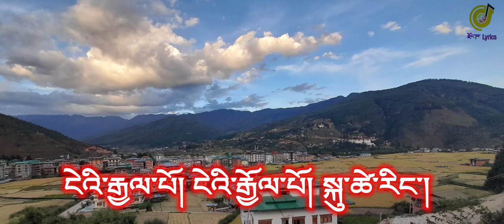karden Ga Tsho.Bhutanese_lyrics Dzongkha_lyric.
full Lyrics ⬇️⬇️

༄༅། །ཁས་བླང་གི་ཁུར་ཆ་འབག
དམ་བཅའ་གི་འཁརཝ་ཅིག་བཙུགས།
སྐུ་སྲུང་། བསྟན་སྲུང་། ཁྲིམས་སྲུང་། བདེ་སྲུང་།
ཧིང་ལས་ར་དགའ་ཚོར་ཕུལ་དོ།

གོངམ་བཀའ་དྲིན་ཅན་གྱི་སྐུ་སྲོག་ལུ།
རྐྱེན་མི་མཐུན་སྐུ་དགྲར་ལོང་མི་ཨིན།
འབྲུག་མངའ་བདག་རྒྱལ་པོའི་སྐུ་སྲུང་ཟེར།
གོང་མའི་སྲུང་སྐྱོབ་སྒྲིང་སྒྲི་ཡོད།

ཕྱི་ལྕགས་རིའི་ར་བས་སྐོར་ནི་གཅིག
ནང་བསྟན་པའི་ནོར་བུ་སྲུང་ནི་གཉིས།
དགྲ་གདུག་པའི་གཡུལ་ལས་རྒྱལ་ཐབས་ལུ།
བསྟན་སྲུང་དམག་མི་གྲ་སྒྲིག་ཡོད།

ཁས་བླང་གི་ཁུར་ཆ་འབག
དམ་བཅའ་གི་འཁརཝ་ཅིག་བཙུགས།
ཧིང་ལས་ར་དགའ་ཚོར་ཕུལ་དོ།
ངེའི་རྒྱལ་པོ། བཀའ་དྲིན་ཆེ།
ངེའི་རྒྱལ་པོ། སྐུ་ཚེ་རིང་།

ཆོས་ཁྲིམས་འདི་དར་གྱི་མདུད་ཕུད་དང་།
རྒྱལ་ཁྲིམས་འདི་གསེར་གྱི་གཉའ་ཤིང་ཟེར།
ལུགས་གཉིས་མཐུན་ཁྲིམས་ལུ་གནས་མ་ཐག
མི་སེར་ཡོངས་ཀྱིས་ཁྲིམས་བསྲུངས་ཡོད།

འབངས་མི་སེར་ཡོངས་ཀྱི་ཞི་བདེ་འདི།
གོངམ་བཀའ་དྲིན་ཅན་གྱི་གསོལ་རས་ཨིན།
འདི་སྲུང་བའི་ཐབས་ལུ་བདེ་སྲུང་ཟེར།
ཆོས་རྒྱལ་ལྔ་པའི་ཐུགས་ལས་འཁྲུངས།

ཁས་བླང་གི་ཁུར་ཆ་འབག
དམ་བཅའ་གི་འཁརཝ་ཅིག་བཙུགས།
ཧིང་ལས་ར་དགའ་ཚོར་ཕུལ་དོ།
ངེའི་རྒྱལ་པོ། བཀའ་དྲིན་ཆེ།
ངེའི་རྒྱལ་པོ། སྐུ་ཚེ་རིང་།

༈ བཀའ་དྲིན་དགའ་ཚོར།

ཞབས་ཁྲ་འཐེན་མི། ཚེ་རིང་རྡོ་རྗེ། བསྟན་འཛིན་དབང་མོ། ཨོ་རྒྱན་དཔལ་ལྡན། པདྨ་བདེ་སྐྱིད། བསོད་ནམས་དབང་འདུས། སྨན་གཟུངས་ལྷ་མོ། ཀུན་བཟང་རྒྱལ་མཚན། བྱང་ཆུབ་ཆོས་སྒྲོན། ཁེངས་བསོད་ནམས་རྡོ་རྗེ། ཀུན་ལེགས་དབང་ཕྱུག།